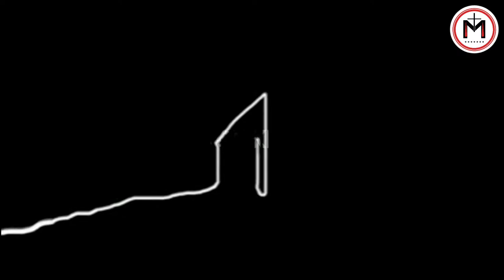MT. LUDGER ASKOFU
Mtakatifu Ludger, alizaliwa huko Zuilen karibu na Utrecht, Uholanzi mwaka 742. Alisoma chini ya uangalizi wa mtakatifu Gregory huko Utrecht na baadae alienda kusoma huko Uingereza, chini ya uangalizi wa mwenye heri Alcuin huko York.
FAHAMU MAISHA YA LUDGER, ASKOFU..